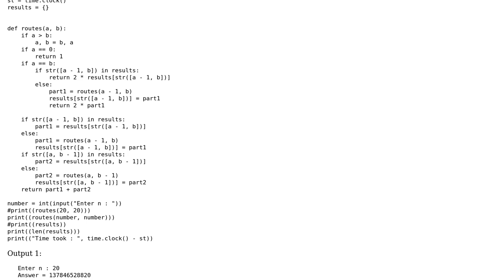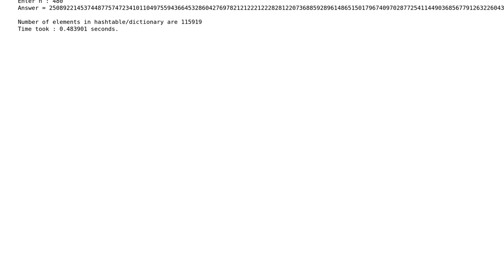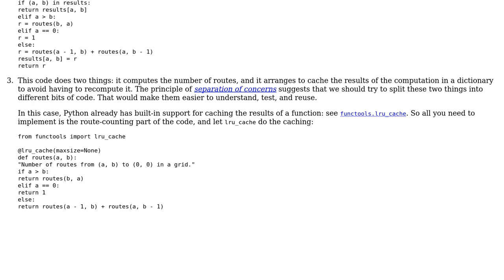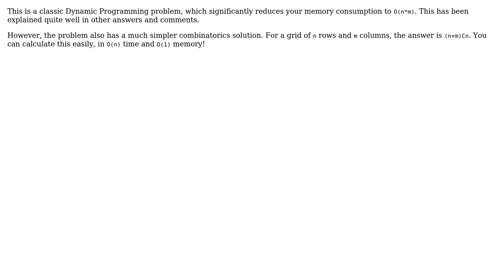Code Review: Project Euler #15 in Python (2 Solutions!!)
Code Review: Project Euler #15 in Python

With thanks & praise to God, and with thanks to the many people who have made this project possible! | Content (except music & images) licensed under CC BY-SA | Music | Images & others | With thanks to user xyz user Jamal user Gaurish Gangwar user Gareth Rees and the Stack Exchange Network Trademarks are property of their respective owners. You are responsible for your own actions.